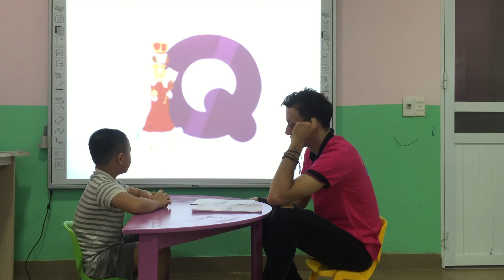Eric popodoo 13 speaking test 14072018